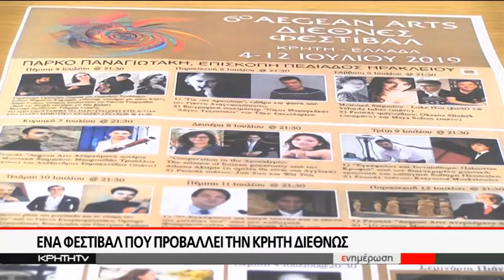Ένα φεστιβάλ που προβάλλει την Κρήτη διεθνώς